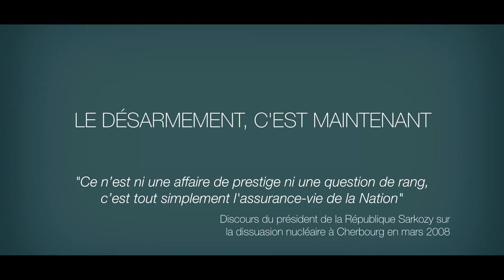La bombe lassurance de votre destruction